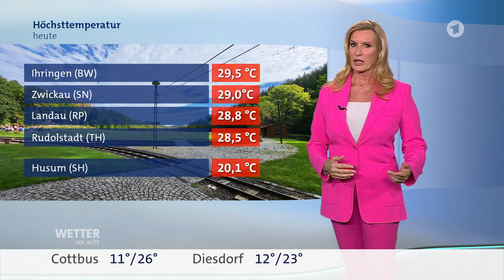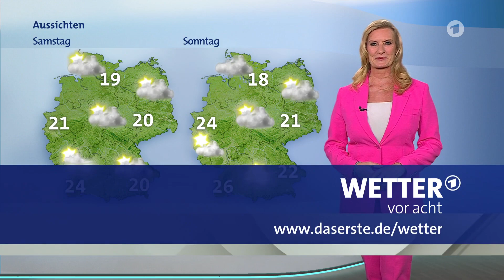Wetter Heute in Deutschland 29.09.2023